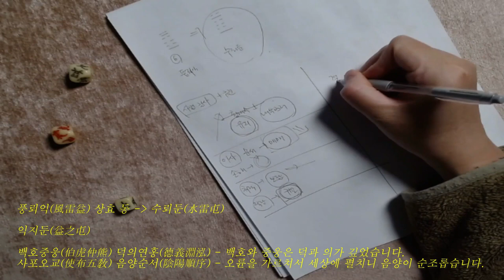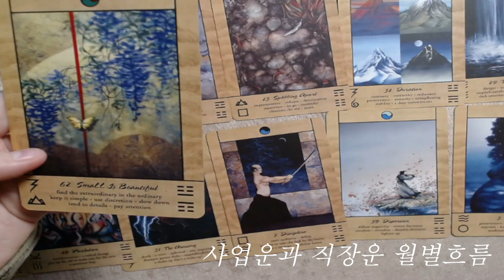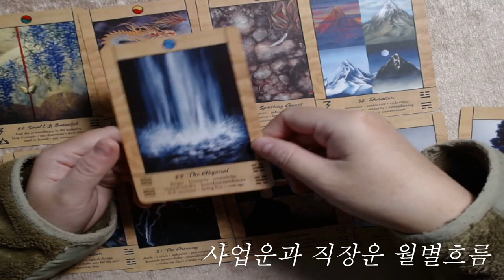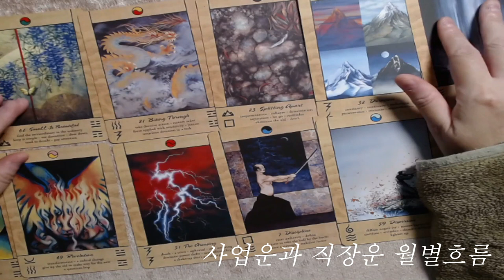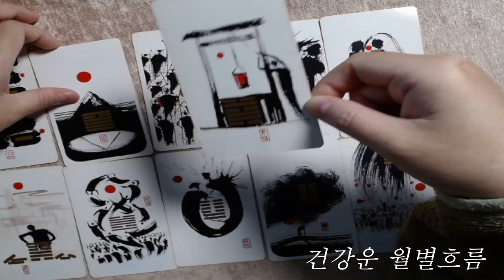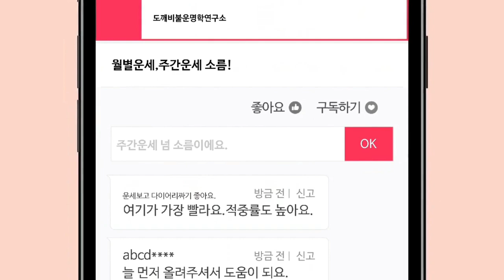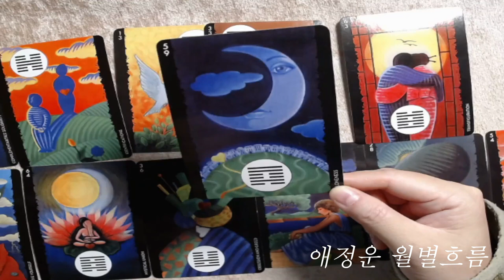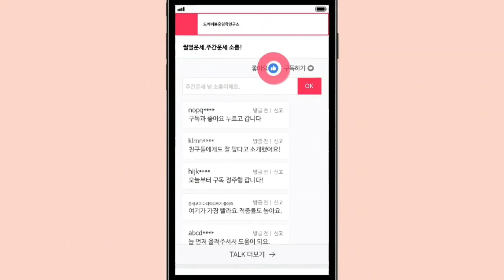🧧1977년생 정사년(丁巳年) 뱀띠의 주역 미리보는 2023년 신년운세